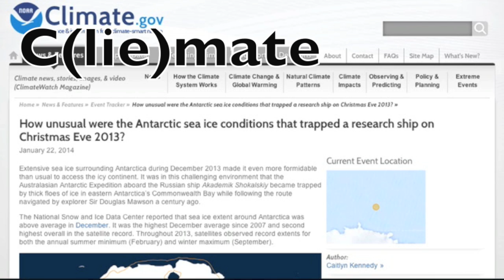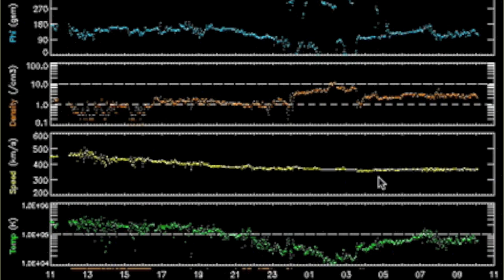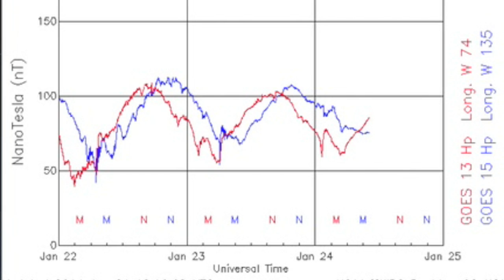S0 News January 24, 2014: Climate, Mars, Spaceweather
CNN: "Mr. Speaker, would you take a run at the presidency?"
Boehner: "I drink red wine and I smoke cigarettes... and I'm not giving that up to be president."
[I'm not a republic or democrat, but... respect]